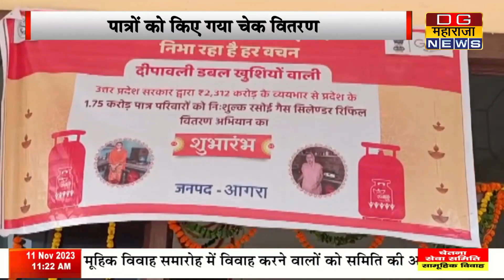FREE LPG CYLINDER GOVT. SCHEME || उज्ज्वला योजना के अंतर्गत बांटे सिलेंडर